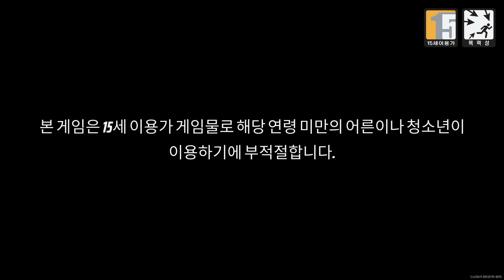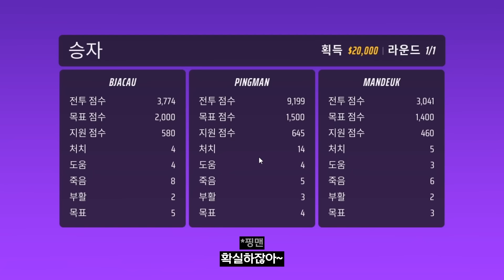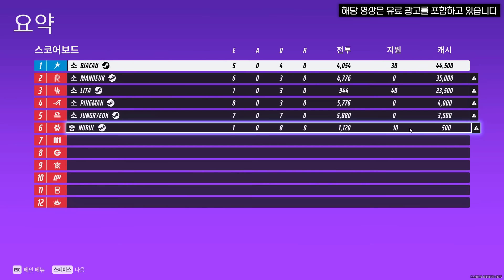FPS 자존심 대결｜더 파이널스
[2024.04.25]